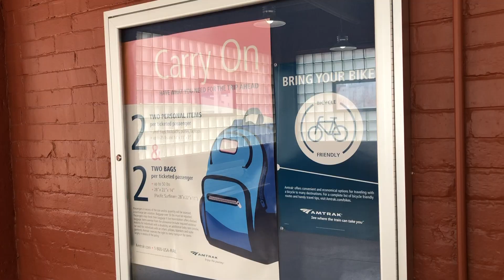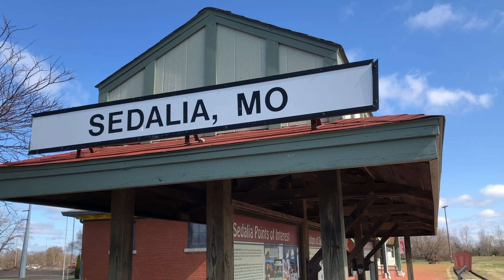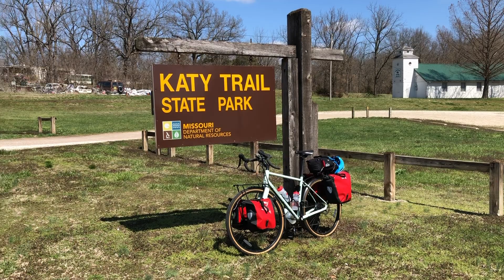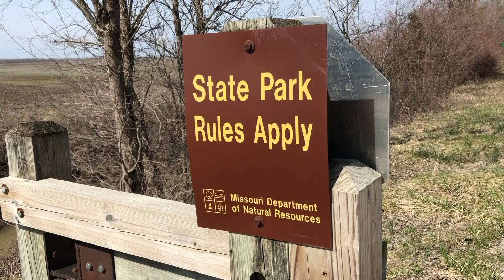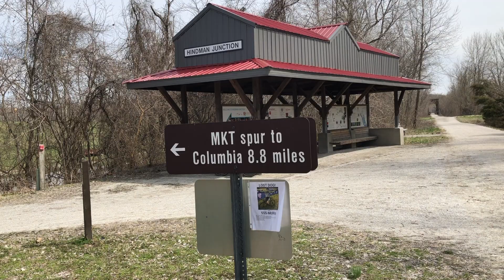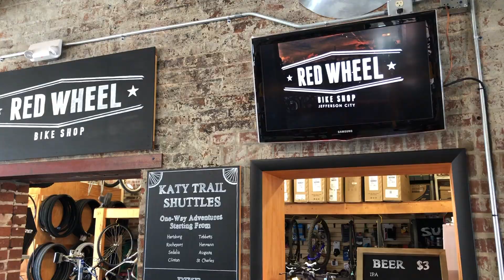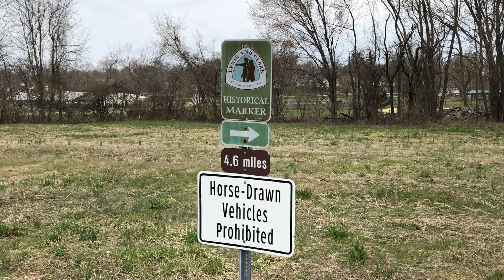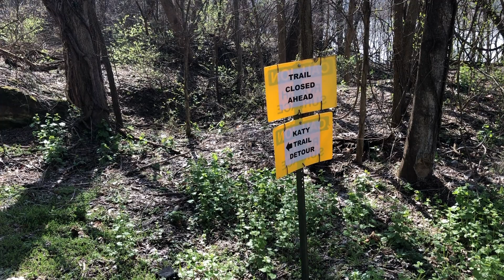Katy Trail Spring Break 2019 Bikepacking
Bikepacking the Katy Trail from Sedalia MO, to St. Charles MO way too early in the year. Lost of flooding and closed trails, and not enough businesses are open that time of year. The audio didn't work out as intended so this video isn't exactly what I had in mind, but I wanted to put something out on the Katy Trail, so here it is.